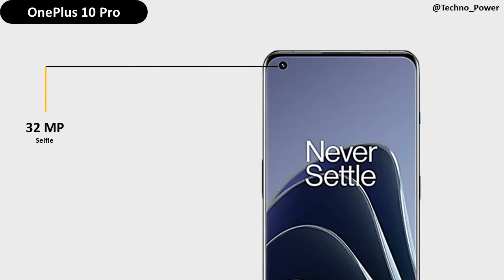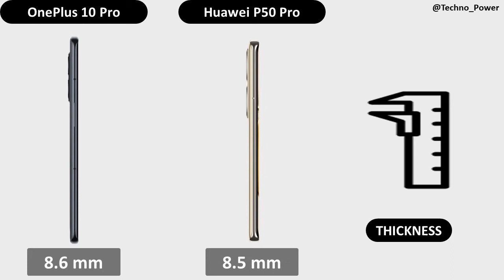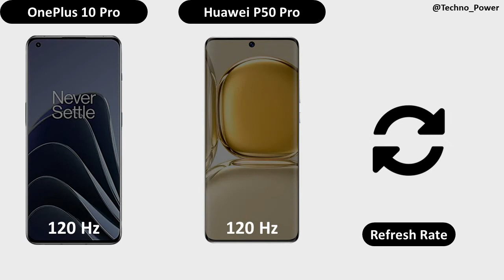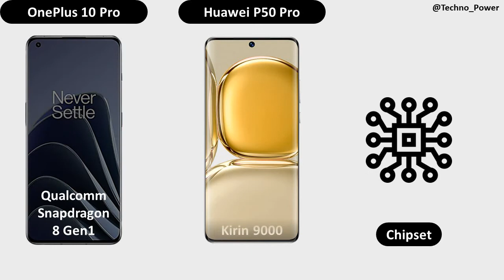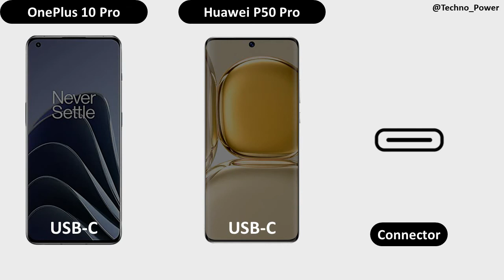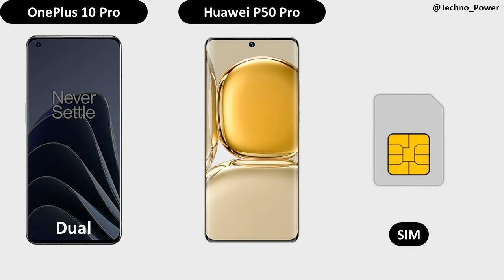OnePlus 10 Pro vs Huawei P50 Pro